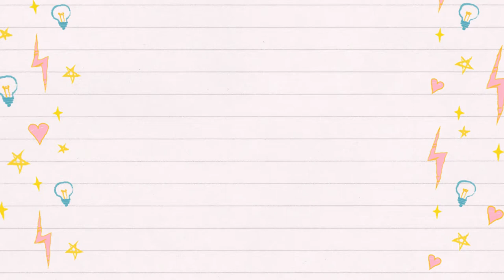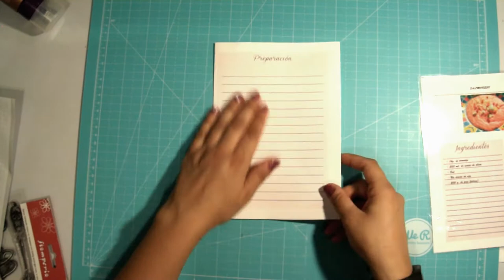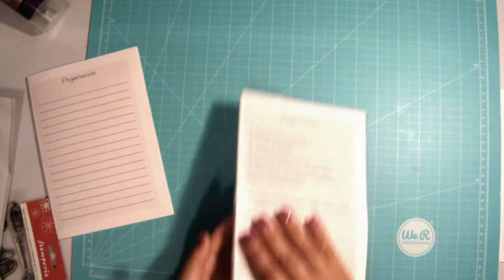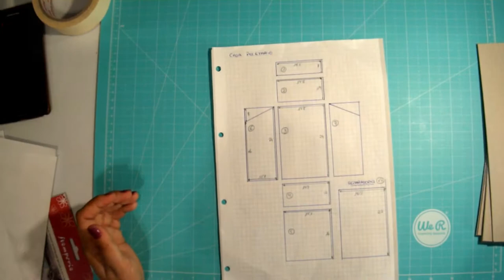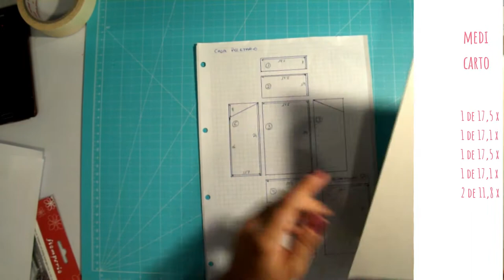Tutorial - Caja recetario - cartonaje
Hoy os traigo un nuevo tutorial, el cual estará compuesto de tres videos.

En el primero preparamos y montamos la caja, en el segundo forramos por fuera y preparamos los separadores y en el tercero decoramos, forramos por dentro y montamos la caja con el cierre y las bisagras.

Visita mi blog donde podrás descagar la plantilla de la receta.